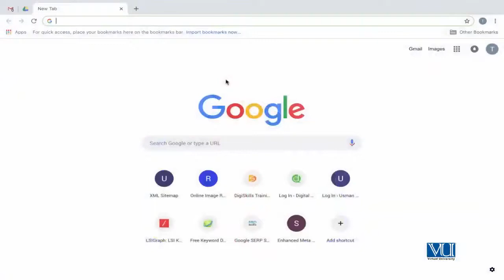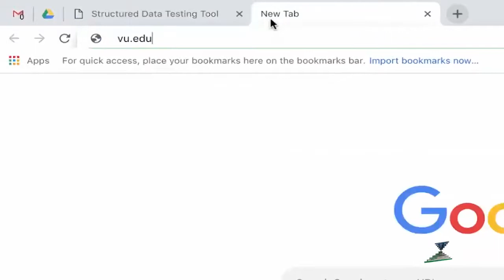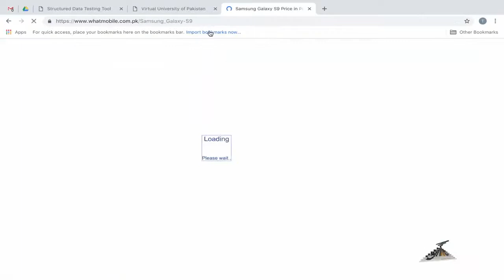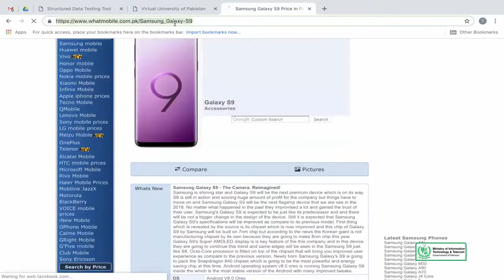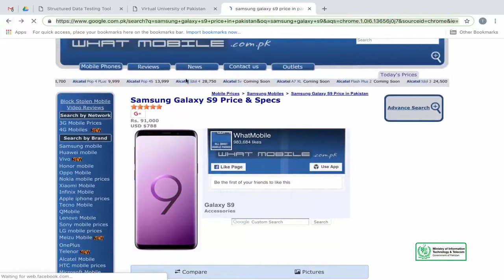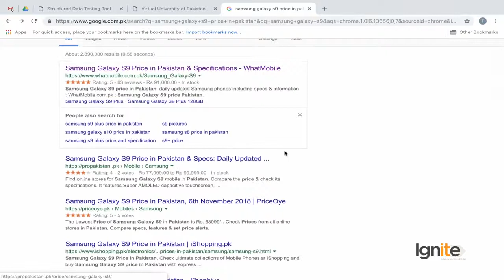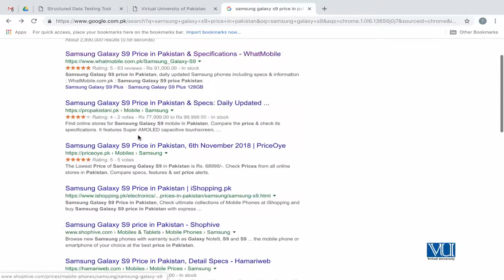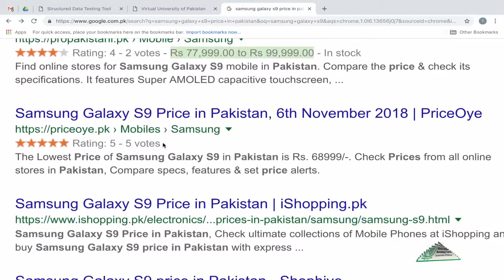Digi skills SEO | SEO On page Optimization | Advanced Testing Structured Data Markup